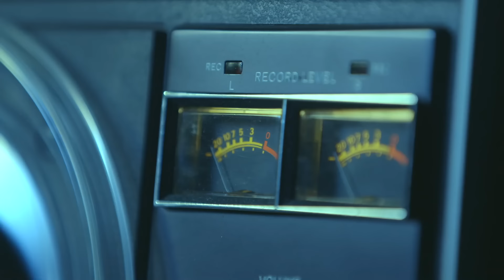Justin Bieber - "All That Matters" PARODY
The only thing that matters to Justin Bieber is himself in this "All That Matters Parody"

"All That Matters" Parody Starring

Ghost of Anne Frank - Melanie Siegel
Bodyguard - Cjon Saulsberry
Bodyguard - Big Chapp
Female Vocals - Devyn Deloera

"All That Matters" Parody Track created by - Duke Wijethilake

"All That Matters" Parody Director - Morgan Christensen & Bart Baker
"All That Matters" Parody Assistant Costume Designer - Karen Abarca
"All That Matters" Parody Art Department - Eligh Macias
"All That Matters" Parody Art Department - Marshall King
"All That Matters" Parody Production Assistant - Matt Greenstein